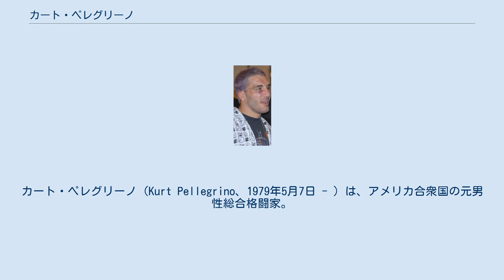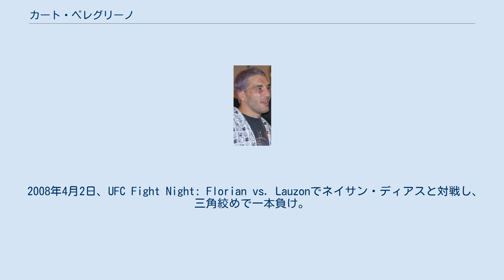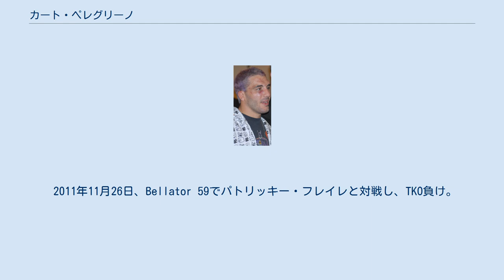カート・ペレグリーノ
カート・ペレグリーノ（Kurt Pellegrino、1979年5月7日 - ）は、アメリカ合衆国の元男性総合格闘家。
ニュージャージー州ポイントプレザント出身。
ペレグリーノMMA主宰。
元WEC世界ライト級王者。
カート・ペリグリーノとも表記される。
 学生時代はレスリングでニュージャージー州王者に2度なった。
 2002年8月31日、プロデビュー戦となったWEC世界ライト級王座決定戦でマック・ダンジグと再戦し、3-0の判定勝ちを収め王座獲得に成功した。
 2004年7月25日、初参戦となったパンクラスのパンクラス対チーム・グレイシー3対3対抗戦の中堅戦で北岡悟と対戦し、フロントチョークで一本負け。
 2006年7月8日、UFC初参戦となったUFC 61でドリュー・フィケットと対戦し、チョークスリーパーで一本負け。
 2008年4月2日、UFC Fight Night: Florian vs. Lauzonでネイサン・ディアスと対戦し、三角絞めで一本負け。
9月6日、UFC 88でチアゴ・タバレスと対戦し、判定勝ち。
 2009年2月7日、UFC Fight Night: Lauzon vs. Stephensでロバート・エマーソンに一本勝ち。
8月8日にはUFC 101でジョシュ・ニアーに判定勝ち。
 2010年3月27日、UFC 111でファブリシオ・カモエスと対戦し、チョークスリーパーで一本勝ち。
 2010年7月3日、UFC 116でジョージ・ソテロポロスと対戦し、0-3の判定負けを喫した。
 2011年3月19日、UFC 128でグレイゾン・チバウと対戦し、1-2の判定負け。
 2011年11月26日、Bellator 59でパトリッキー・フレイレと対戦し、TKO負け。
試合後に引退を発表した。